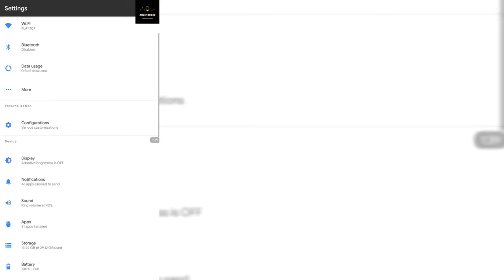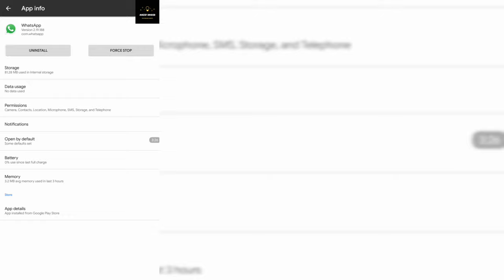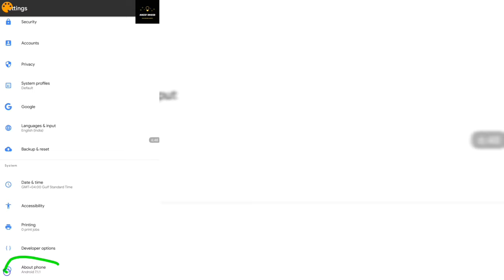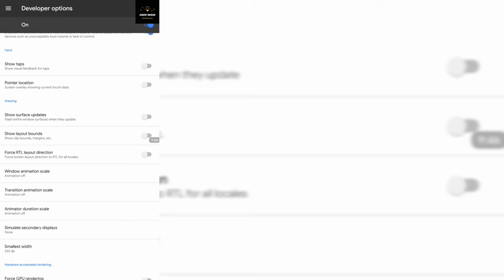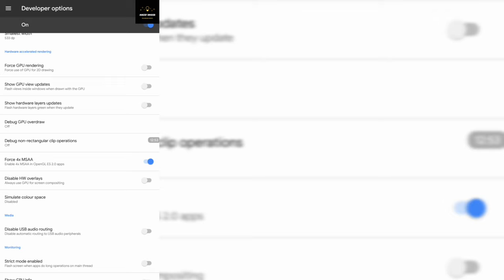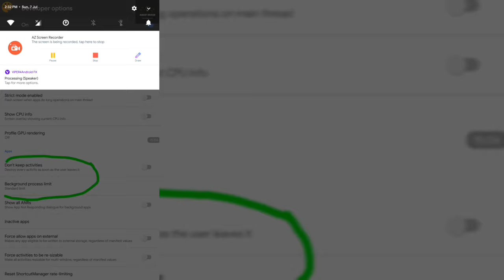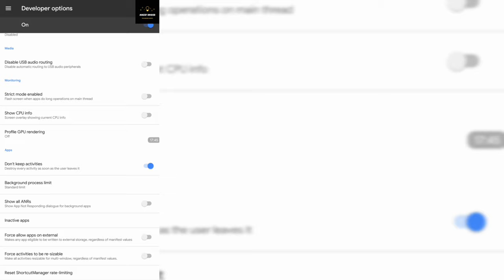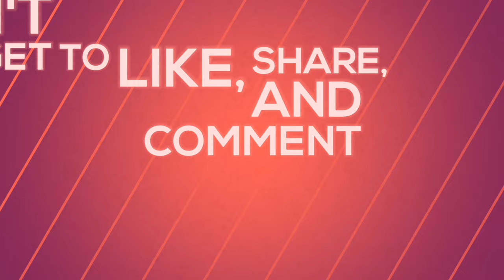How to make android runs faster TIPS in Tamil 2019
A beginner's guide to tune android